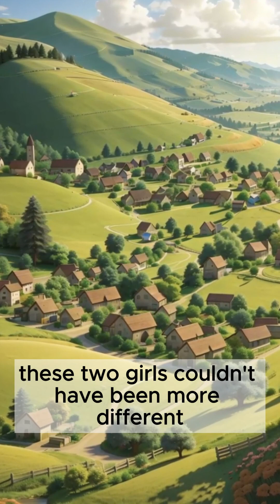The Power of Inner Peace: Lily and Mia's Journey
In this heartwarming animated YouTube video, we bring you the tale of two little girls, Lily and Mia, whose lives took an unexpected turn when they met a wise Buddhist monk named Kavi. Lily, addicted to her television, and Mia, known for her laziness, discovered the incredible power of meditation and inner peace through Kavi's teachings. Join us on this inspiring journey of transformation, friendship, and enlightenment. Discover how meditation can bring positive change to anyone's life, just like it did for Lily and Mia.